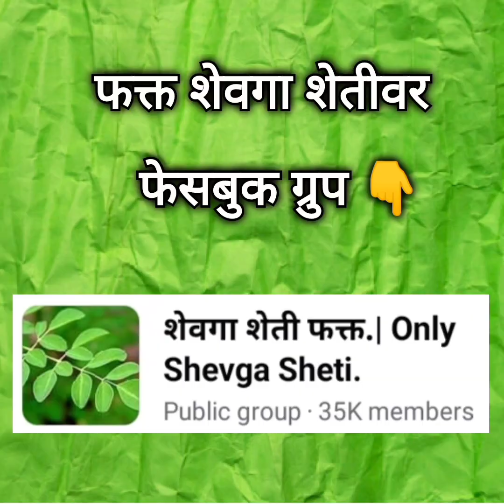शेवगा शेंडा व शेंगा तोडणीसाठी जुगाड कैची | शेवगा शेती पूर्ण माहिती | Drumstick farming | Moringa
धन्यवाद.

ThinkingMindRJ Team.

Ravindra Jawake.

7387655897 ( कॉल टाईम :- दुपारी 3 ते 5 व रात्री 9 -11 पर्यंत.)
Call/Whatsapp